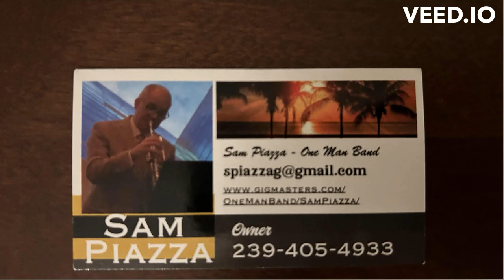Sam Piazza One Man Band - Yucatan Summer; James L. Hosay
Yucatan Summer